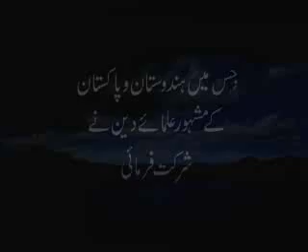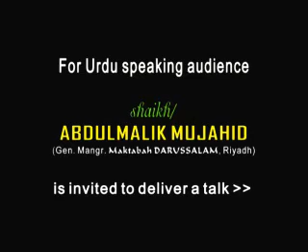Sa'adatmand kaun? part 1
A nice lecture by fazilat ash-shaykh ABDULMALIK MUJAHID (Manager of DarusSalaam Publications,Riyadh)on the glimpses of lives of salaf-us-saleheen.